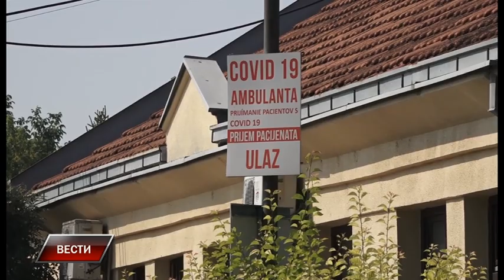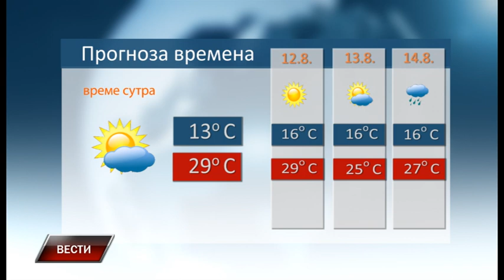Vesti 10 8 2022